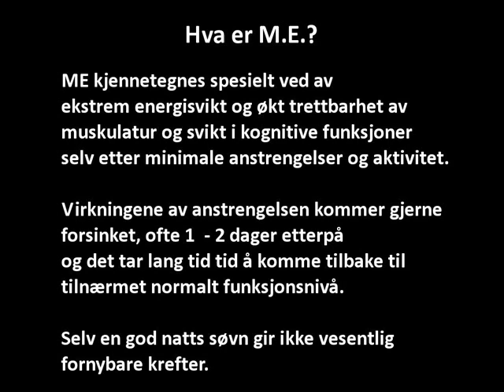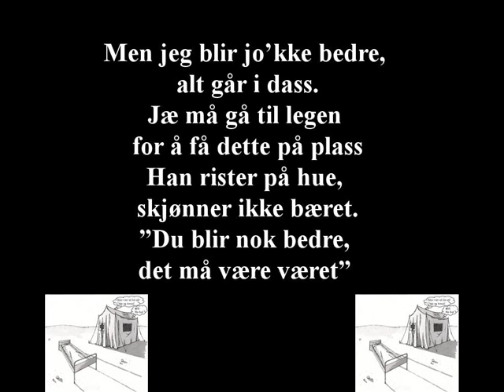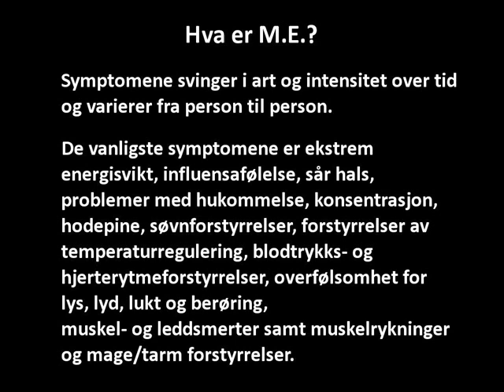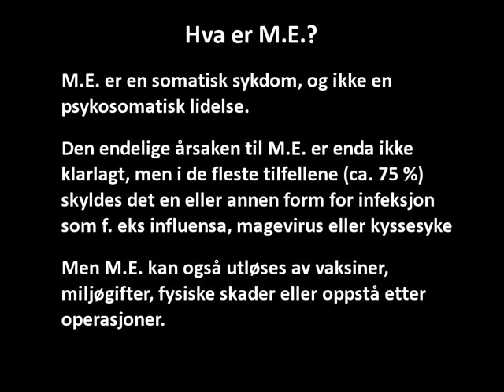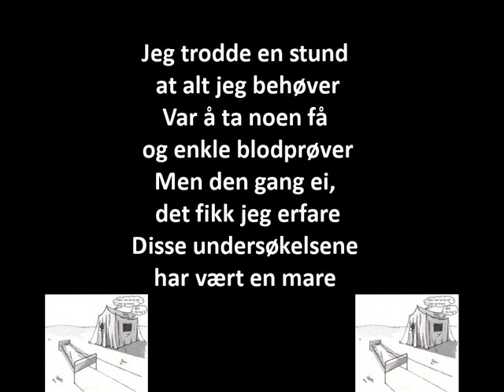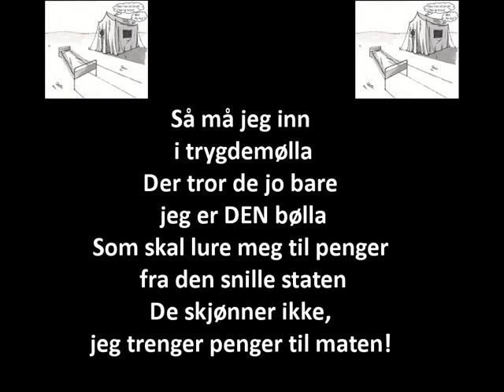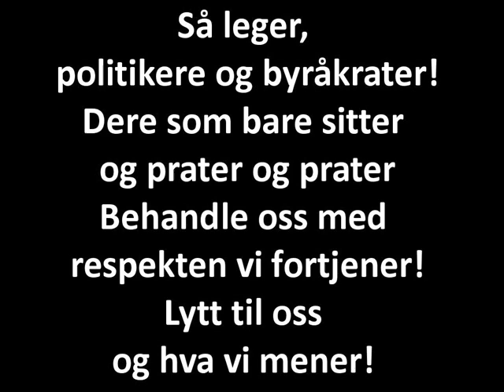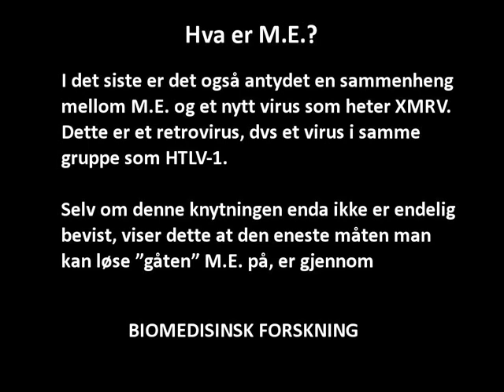Du må værra frisk for å værra sjuk - ME Rap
Videon til en rap om Myalgisk Encefalopati jeg skrev i 2005